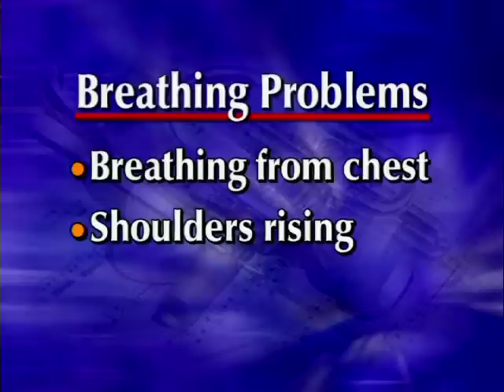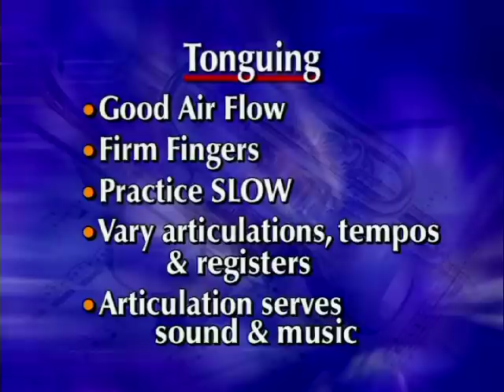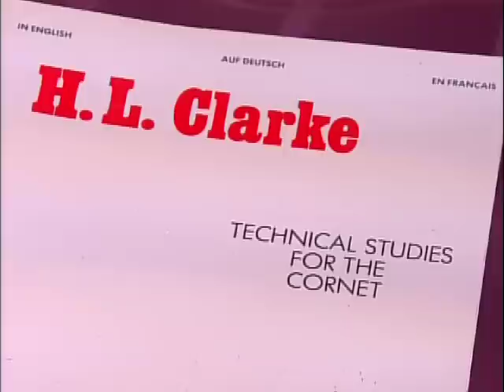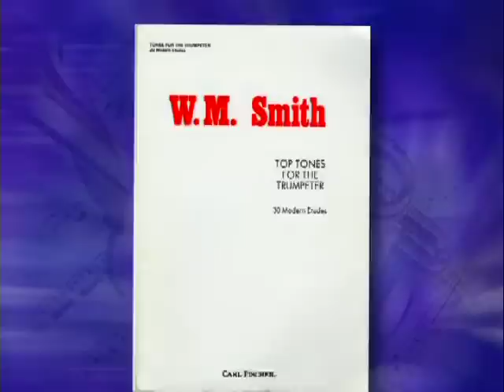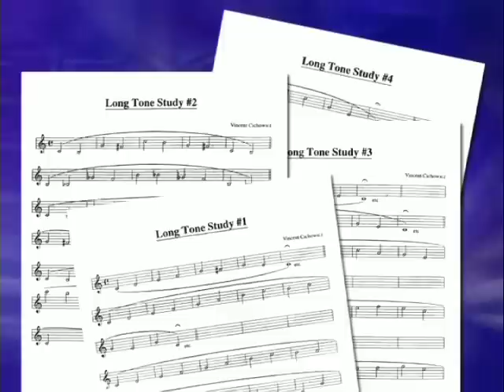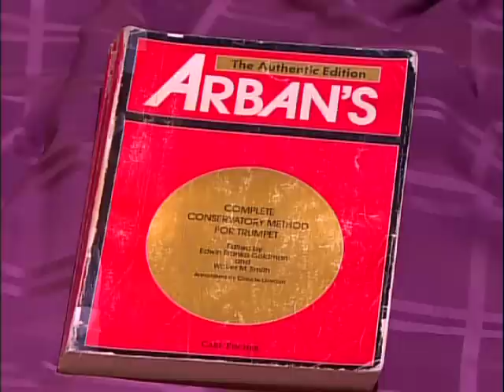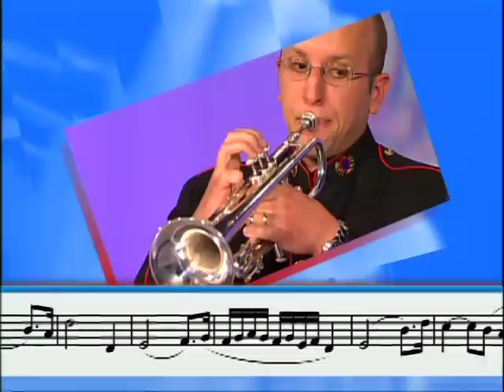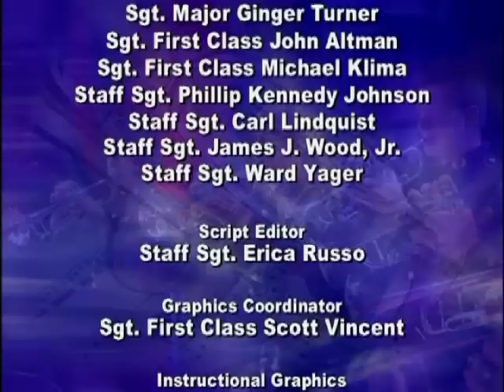A Trumpeter's Resource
The Trumpeter's Resource includes a diverse set of topics for the modern trumpet player: air support, embouchure development, fundamentals of playing, essential equipment, warm-ups, and daily routines. The more advanced player can also take advantage of developing sound and style as well as audition-taking tips.

0:58 Introduction
2:10 Air
7:03 Embouchure
10:08 How To Start a Beginner
13:07 The Fundamentals
18:45 Multiple Tonguing
21:23 Flexibilities
26:58 Range/Endurance
37:51 The Tools
48:30 Secrets to Success
56:47 Warm Down
1:00:33 Daily Routine
1:09:20 How To Practice
1:17:22 Developing Sound & Style
1:21:39 Taking Auditions
1:26:25 Conclusion

The United States Army Field Band is the premier touring musical representative for the United States Army. Its four main components, the Concert Band, Soldiers' Chorus, Jazz Ambassadors, and The Volunteers, travel thousands of miles each year presenting a variety of music to audiences throughout the nation and around the world. Public concerts, school assemblies, clinics, festivals, and radio and television appearances are all part of the Army Field Band's schedule.

This educational clinic series is designed to share knowledge with America's young musicians and to aid teachers by focusing on specific musical areas. New educational materials are added to our collection each year.

Educational Activities Coordinator
The United States Army Field Band
4214 Field Band Drive
STE 5330